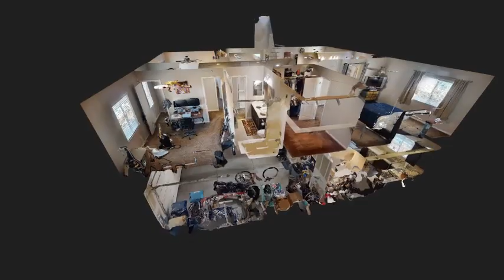10565 Olinda St Las Vegas NV 89179 | Gwendell Yvonne DeSena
10565 Olinda St Las Vegas NV 89179 | Gwendell Yvonne DeSena | | Realty One Group | Beautiful 2 Story Home with Roof Deck, 4 Bedrooms, 3 Baths, 2,276 Sq Ft, Built in 2015, Granite Counter Tops, Gourmet Kitchen, Many Upgrades, 2 Car Attached Garage